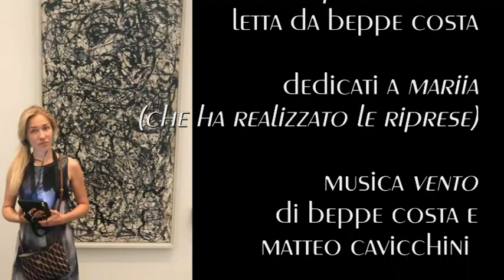la poesia la città la voce: latina vista da mariia manko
versi di federico garcía lorca "la sposa infedele" letta da beppe costa
dedicati a mariia (che ha realizzato le riprese)
musica vento di beppe costa e matteo cavicchini
beppecostaincontri - settembre 2024